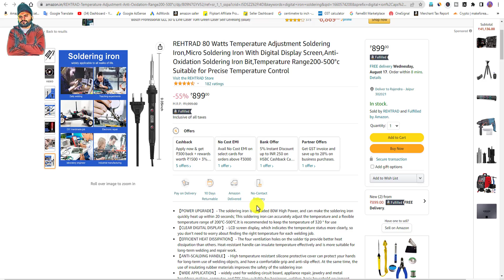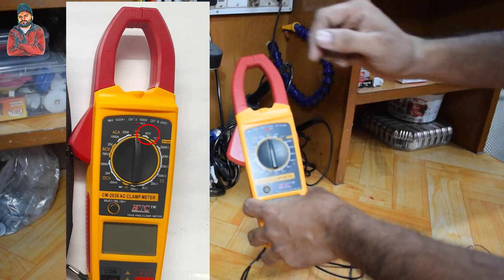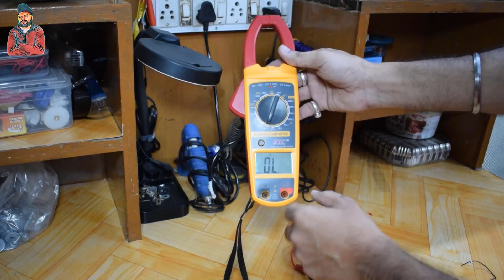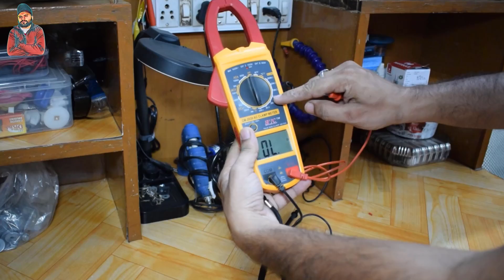मेरा सबसे अच्छा क्लैंप मीटर और सोल्डिंग मशीन || HTC CM 2030 clamp || 80 Watt digital soldering Iron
इस वीडियो में बताया है हम खुद कौन सा क्लैंप मल्टीमीटर इस्तेमाल करते हैं और किस सोल्डरिंग मशीन का इस्तेमाल करते हैं जो कि काफी लंबे समय तक चल सके यदि आप भी लेना चाहते हैं तो इस वीडियो को पूरा देखें

मेरा सबसे अच्छा क्लैंप मीटर और सोल्डिंग मशीन
HTC clamp multimeter

एसी और फ्रिज के latest tools

My Boya Mik.

Our App👇🏻
AP electro parts

your queries ;

HTC CM-2030 clamp multimeter
सबसे अच्छा क्लैंप मीटर
सबसे अच्छा मल्टीमीटर
डिजिटल मल्टीमीटर कौन सा लेना चाहिए
क्लैंप मल्टीमीटर कौन सा लेना चाहिए
एंपियर मल्टीमीटर कौन सा लेना चाहिए
यूनिवर्सल क्लैंप मल्टीमीटर कौन सा लेना चाहिए
यूनिवर्सल क्लैंप मीटर कौन सा लेना चाहिए
सबसे अच्छी सोल्डरिंग मशीन कौन सी है
डिजिटल सोल्डरिंग मशीन
डिजिटल आयरन
80 वाट सोल्डिंग मशीन कौन सी अच्छी है
80 वाट सोल्डिंग आयरन कौन सा अच्छा है